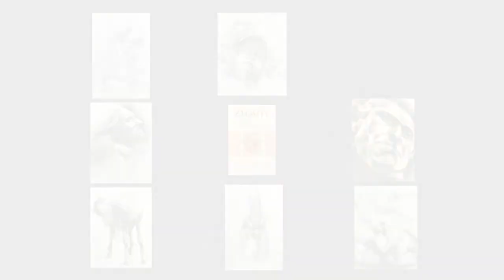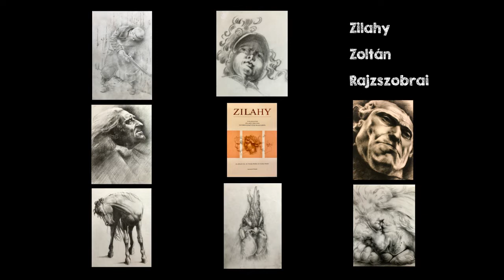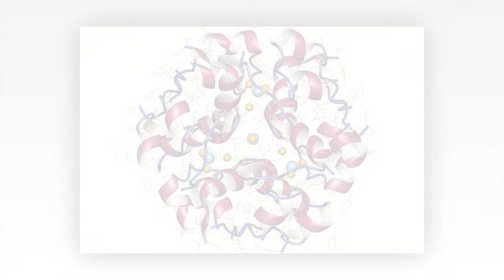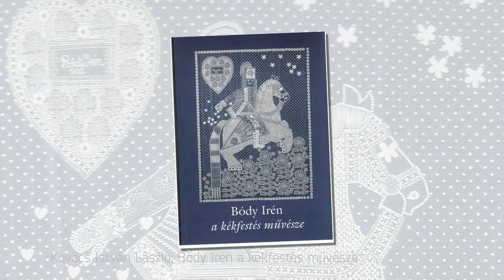Jászsági Évkönyv 2020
A 2020-as Jászsági Évkönyv december elején jelent meg. A benne található képanyagból nyújtunk válogatást.